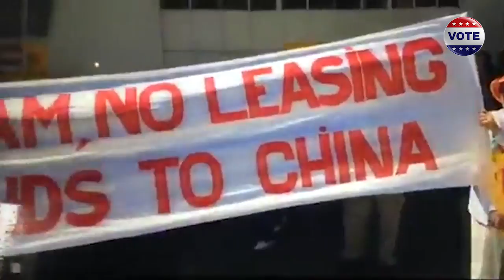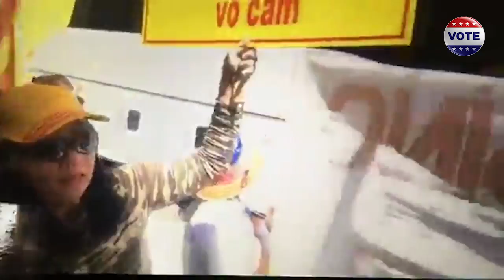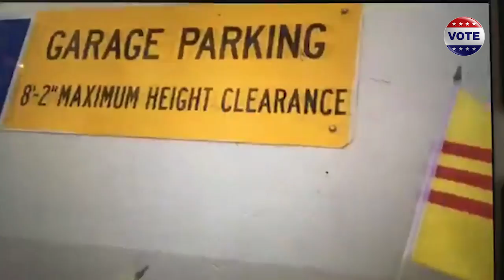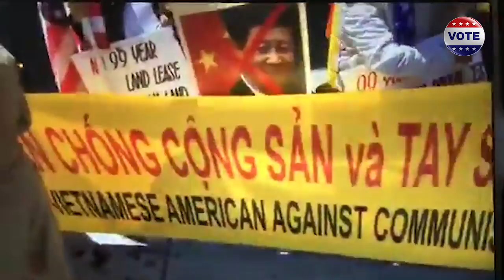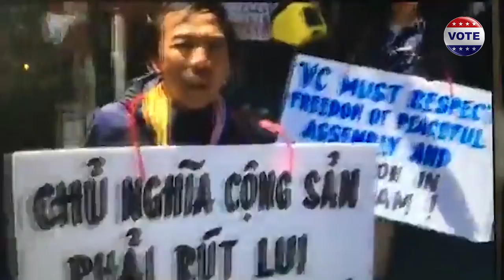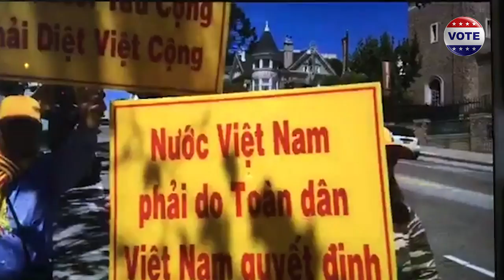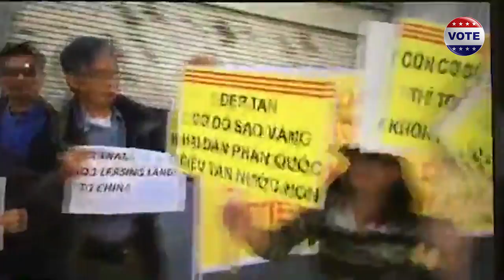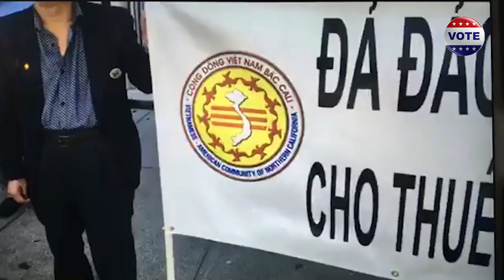Tổng Biểu tình phản đối quốc hội bán đất Đặc Khu Kinh Tế trước đại sứ quán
Một cuộc biểu tình quy mô lớn trước đại sứ quán Việt Nam để phản đối việc nhà cầm quyền cho Trung Quốc thuê đất đặc khu kinh tế 99 năm. Một mối nguy hiện hữu về an ninh quốc phòng, địa chính trị nhưng đã bị nhà cầm quyền bỏ qua. Tiếng nói nhói đau của người dân Việt Nam lẽ nào lại trở nên yếu ớt trước bọn bán nước hại dân? Xin cùng hưởng ứng và bảo vệ quê hương